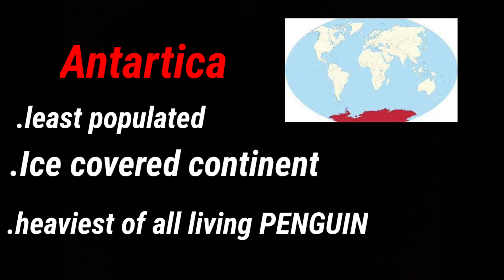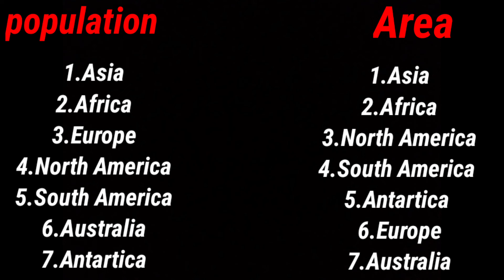Seven continents of the world| continents name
Basics information, basic knowledge about English.basic knowledge basically designed this lesson for the audience who learn basic English vocabulary skills and name of seven continents.